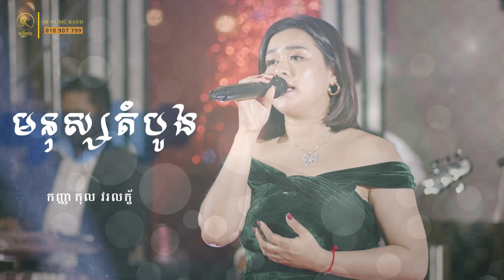មនុស្សដំបូង បកស្រាយឡើងវិញដោយកញ្ញា កុល វរលក្ខ័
តន្ត្រីសម័យ SR ទទួលរៀបចំការប្រគុំតន្ត្រីគ្រប់កម្មវិធីតូចធំ។